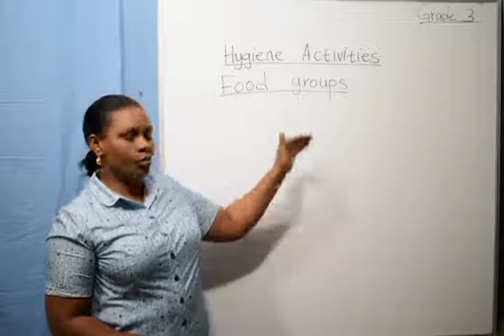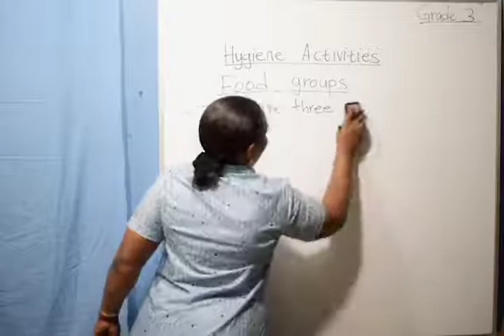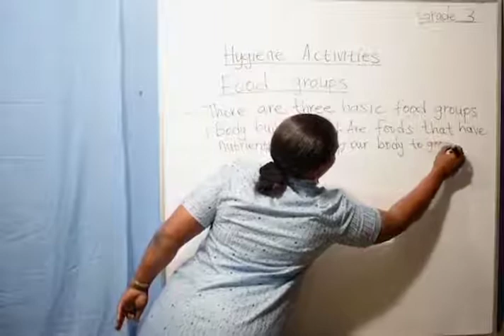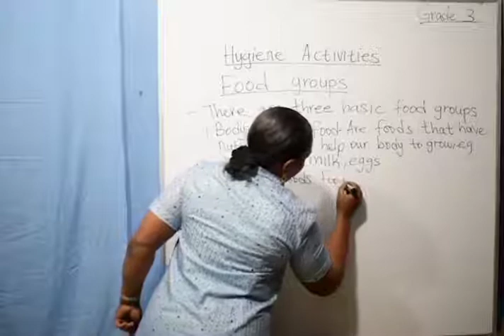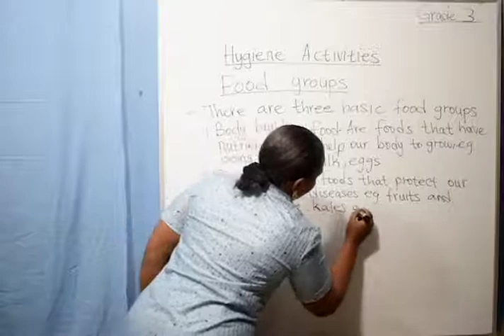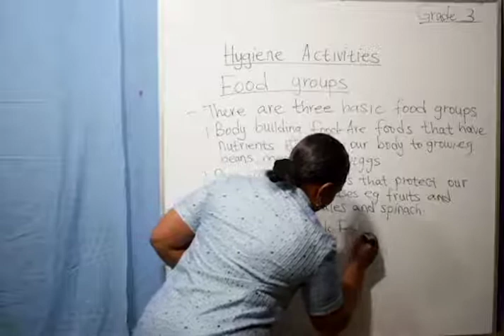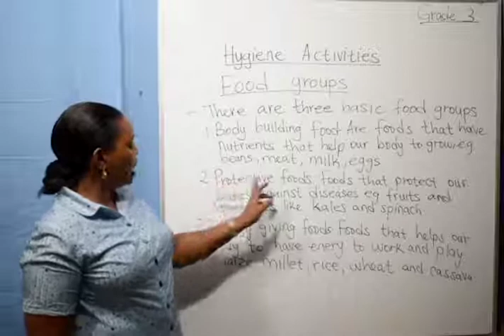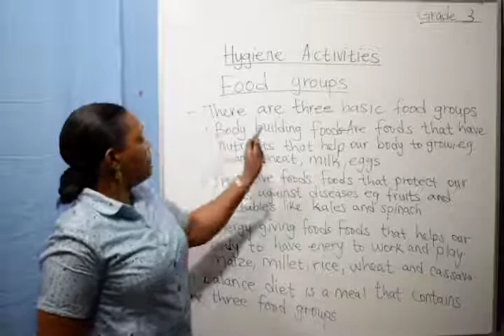Grade 3 - Hygiene Activities (Food Group )